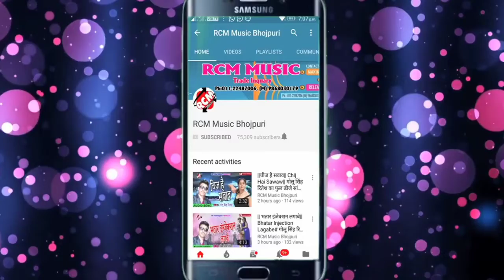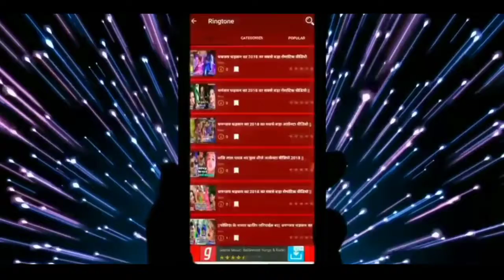Video_2021 || छठ पूजा का गीत_#अवधेश प्रेमी यादव के_कन्या सुंदर मिलल बा